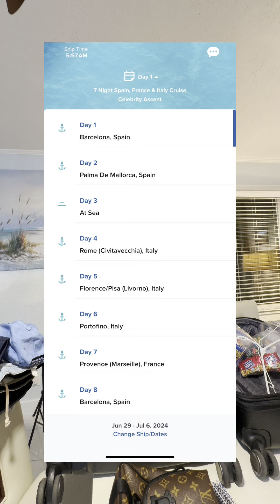NAMIGAY NG BUKO SA KAIBIGANG PINAY SA AMERİKA GANITO KA SAGANA DITO PARANG PINAS